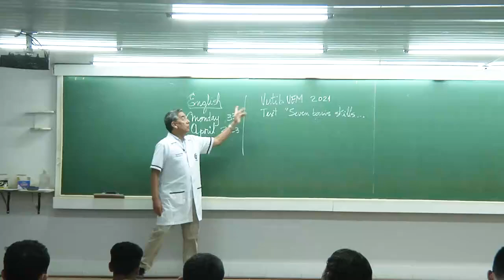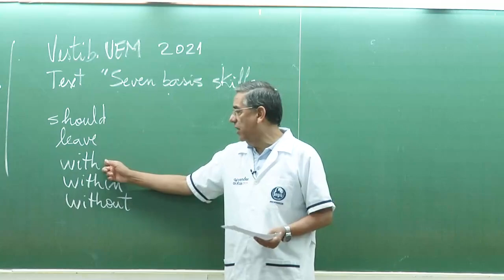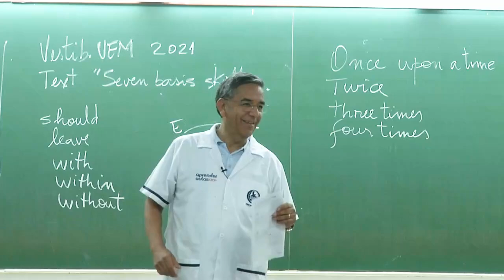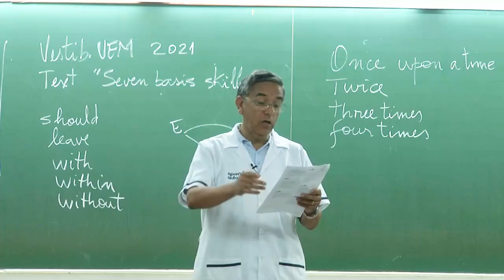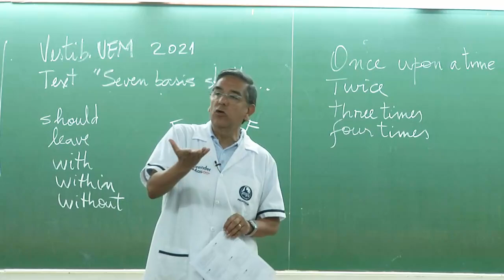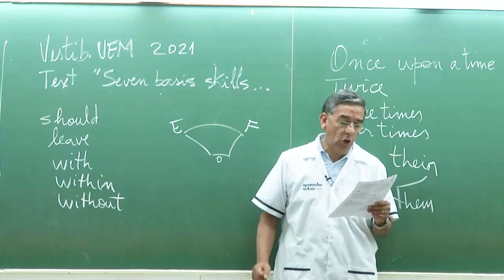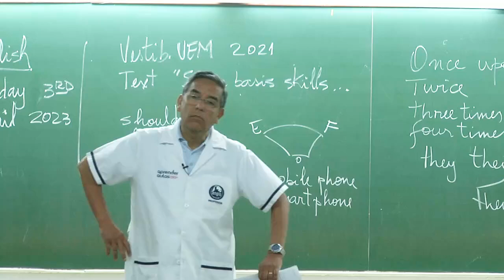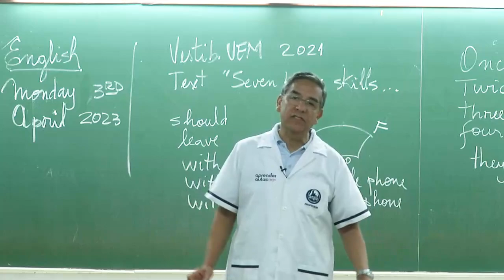SEMIExtensivo Língua Inglesa Prof Moisés Aula 01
Agora você pode ser membro e ter acesso a muito mais conteúdo!